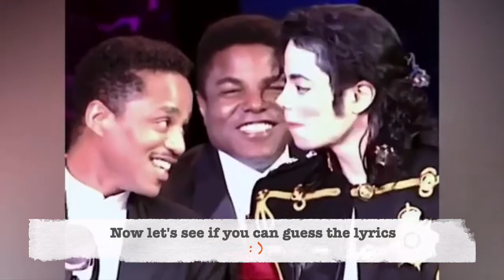MJ Vocabulary Words - Michael Jackson